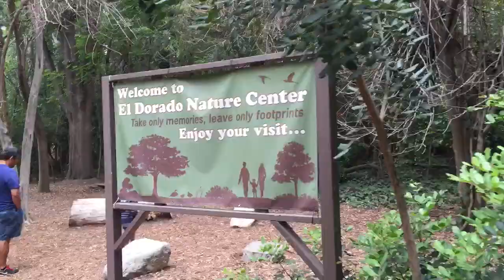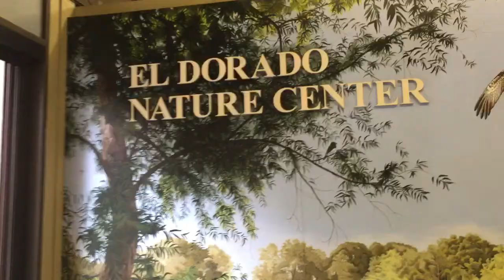El Dorado Nature Center in Long Beach California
El Dorado Nature Center in Long Beach California features lakes, rivers and a beautiful assortment of trees, bushes and flowers. Lots of covered hiking trails and fairly stroller friendly.